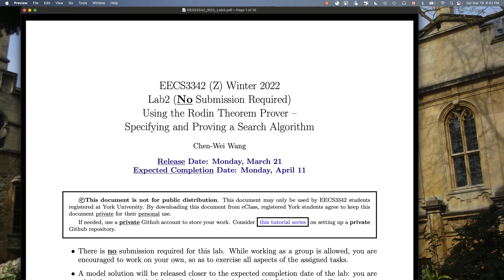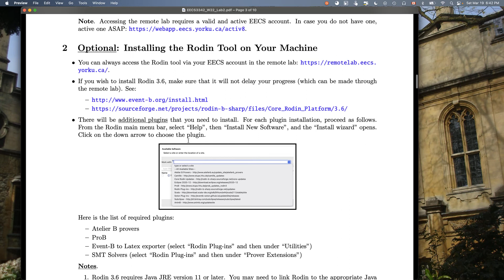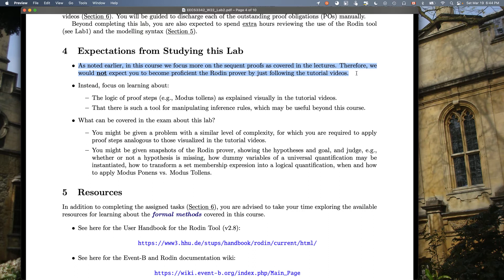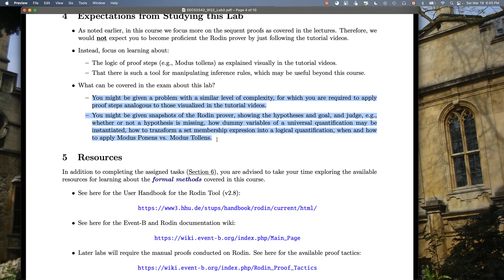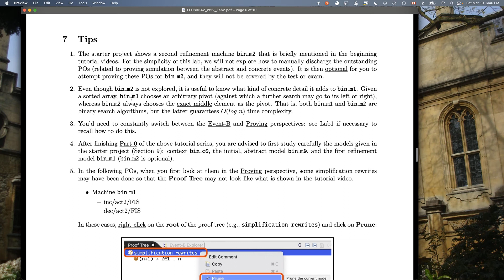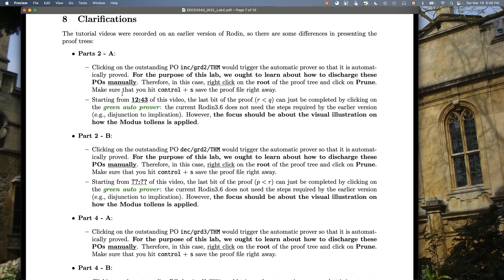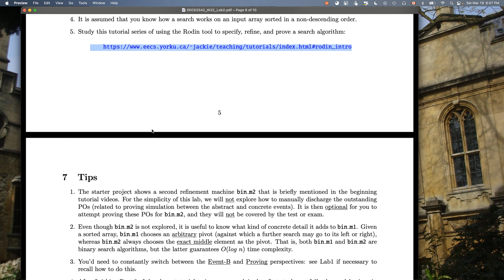[HD] Tutorial - Rodin Prover - Introduction to the Lab Exercise